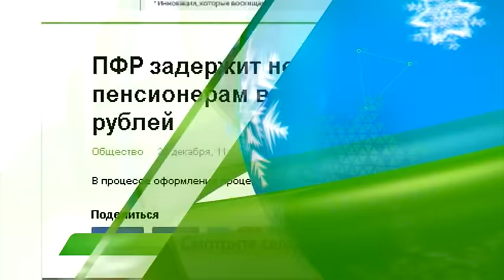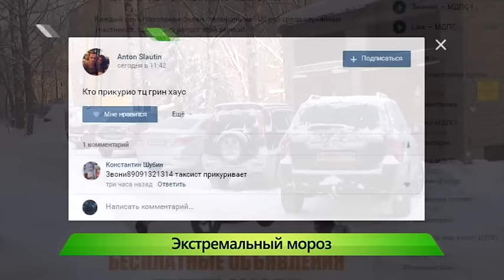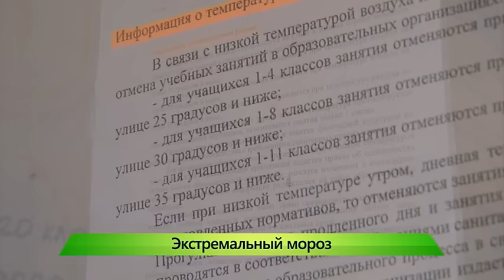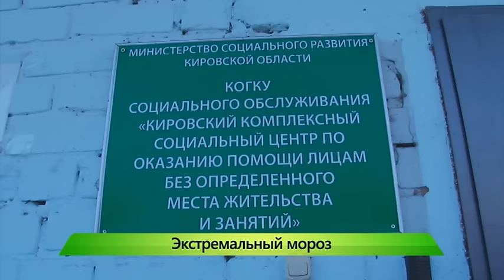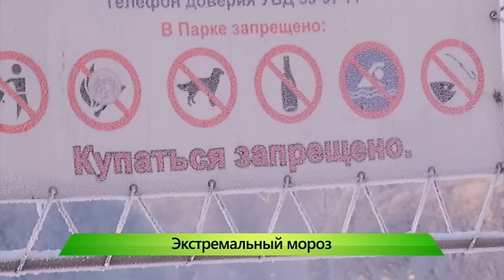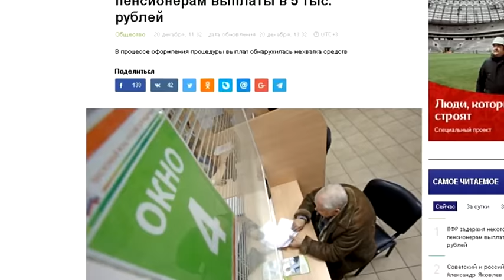”Город” выпуск 20.12.2016